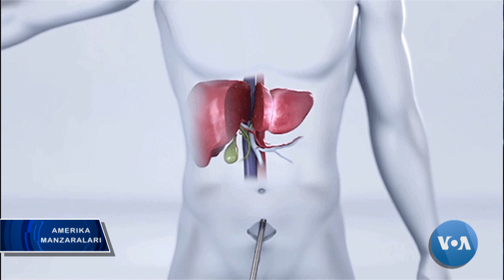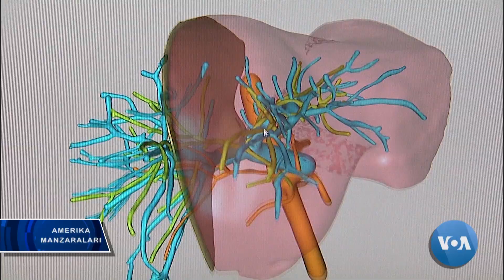Jigar transplantatsiyasi: yangi jarrohlik usuli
Jigar - insonning eng muhim organlaridan biri. Uning funksiyasi jiddiy buzilganda bemor hayotini saqlab qolishning yagona yo’li yangi jigarni ko’chirib o’tkazishdir. Ammo transplantatsiya amaliyoti juda qimmat va donor ham doim topilavermaydi. AQShda bu amaliyotning yangicha usuli qo’llanmoqda.